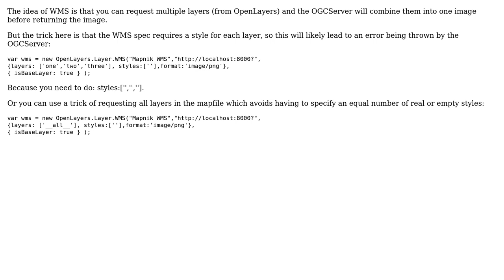GIS: How do I group layers in Mapnik?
With thanks & praise to God, and with thanks to the many people who have made this project possible! | Content (except music & images) licensed under CC BY-SA | Music | Images & others | With thanks to user Nick user Dane Springmeyer and the Stack Exchange Network Trademarks are property of their respective owners. You are responsible for your own actions.